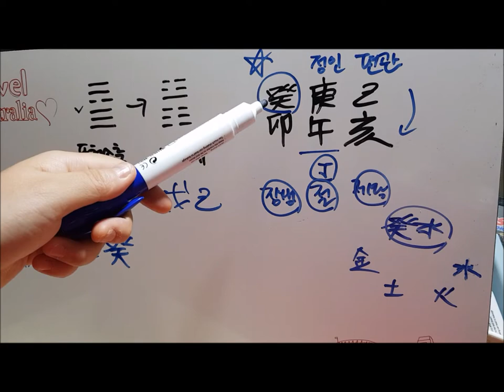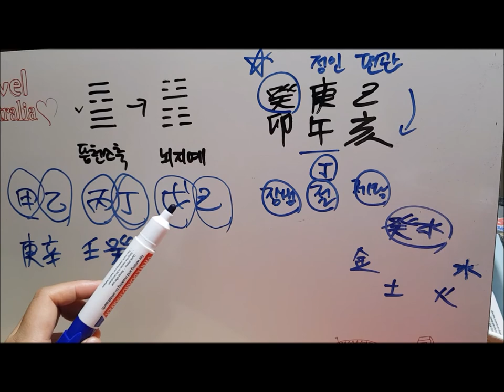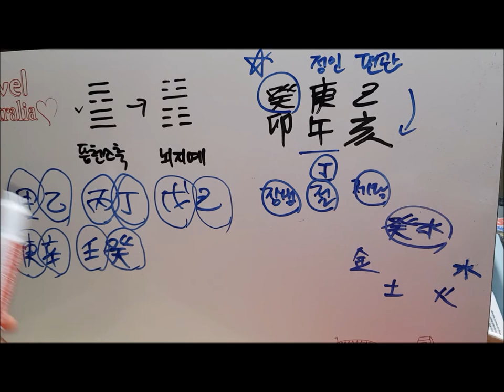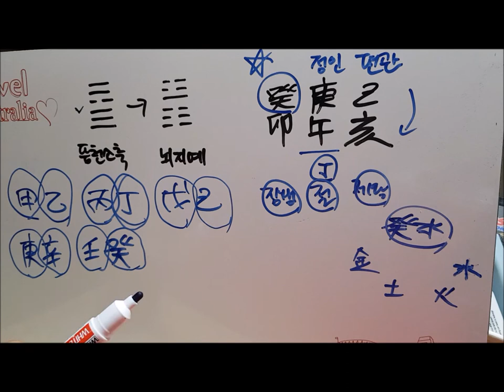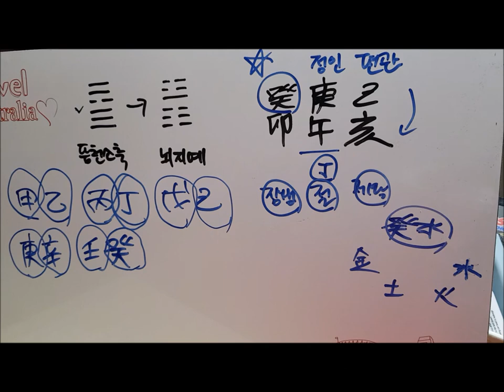[오늘의 운세]2019년 7월 5일 금요일 계묘일(癸卯日) The taming power of the small